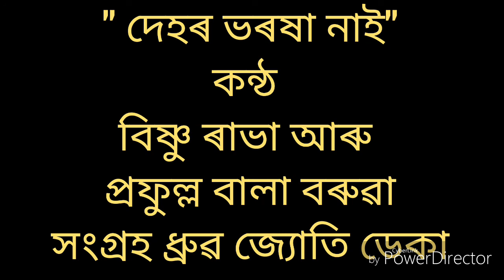" দেহৰ ভৰষা নাই" কন্ঠ বিষ্ণু ৰাভা আৰু প্ৰফুল্ল বালা বৰুৱা ,সংগ্ৰহ ধ্ৰুৱ জ্যোতি ডেকা